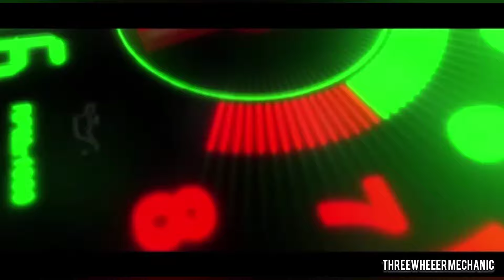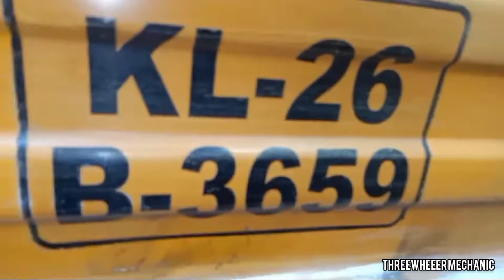കുളത്തൂപ്പുഴയിൽ നിന്ന് കിട്ടിയ മുത്ത്